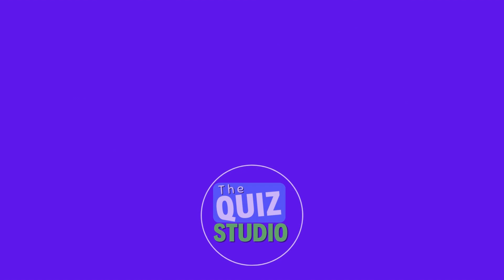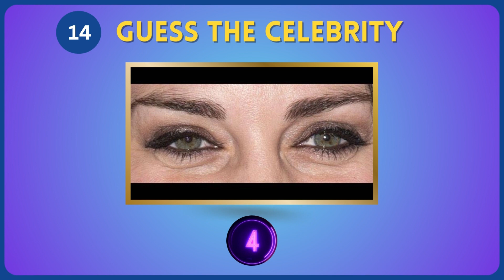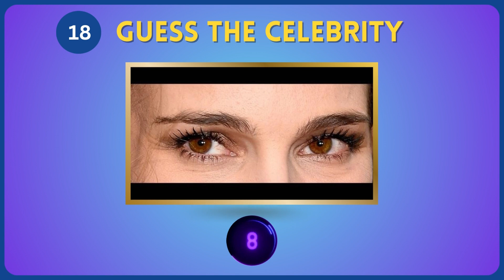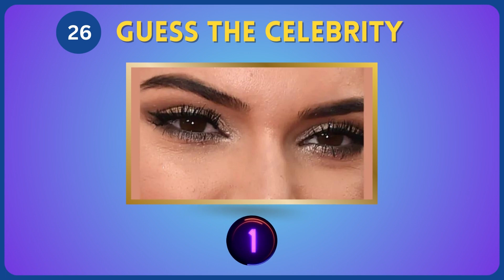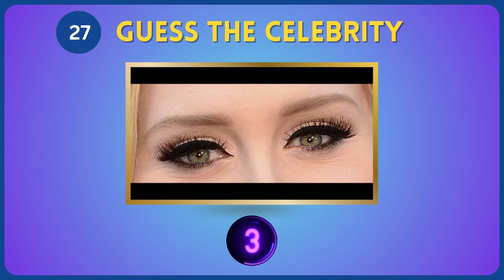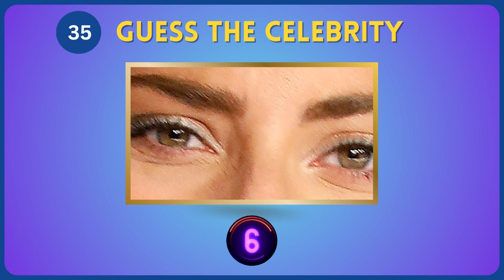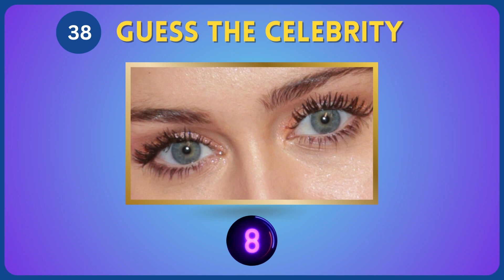Guess the Celebrity By Their Eyes - Celebrity Quiz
Guess the Celebrity by Their Eyes! In this engaging video, we present a thrilling challenge that will put your knowledge of famous faces to the test. Can you correctly identify the celebrities just by looking at their eyes? It's a fun and exciting quiz that will keep you hooked till the end!

👀 Challenge yourself and play along as we show you a series of eyes belonging to various celebrities from different industries. You'll be amazed at how much you can tell from just the eyes! It's a guessing game like no other, and we guarantee you'll have a blast.

🏆 Prove your skills and compete with your friends to see who can recognize the most celebrities by their eyes. You'll be surprised at how challenging and addictive this guessing game can be. Are you up for the challenge?

🎉 Whether you're a pop culture enthusiast, a movie buff, or a music lover, this Guess the Celebrity by Their Eyes quiz is perfect for you. It's a great way to test your knowledge while having a ton of fun!

👉 So, what are you waiting for? Can they guess the celebrities as accurately as you can? Find out now!